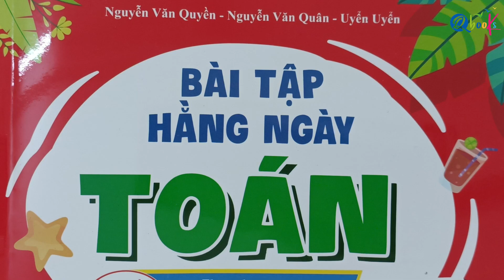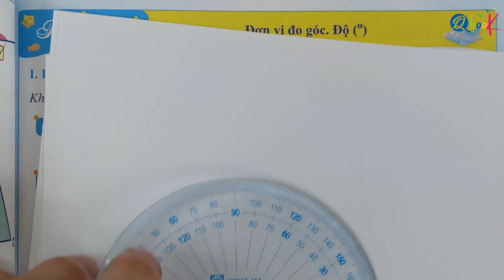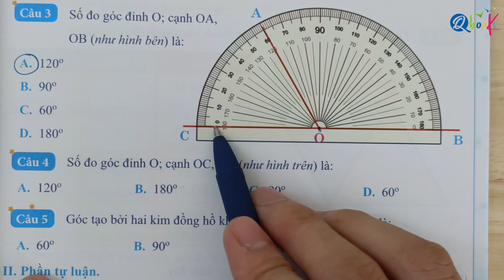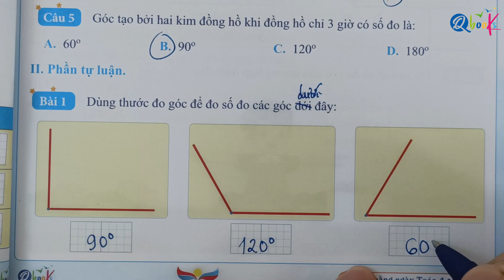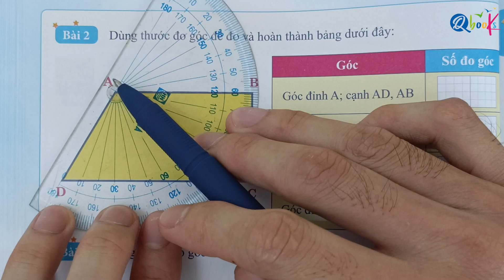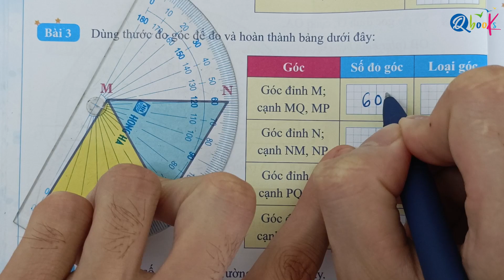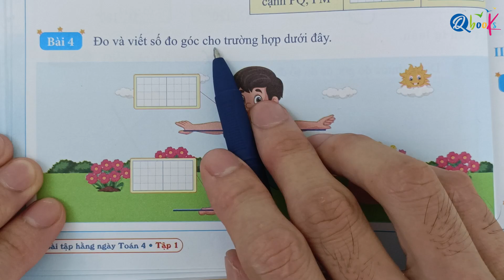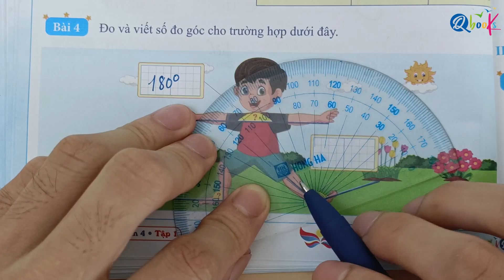Bài 20 | Đơn vị đo góc | Bài tập hằng ngày | Toán lớp 4 | Cánh diều | Thầy Nguyễn Văn Quyền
Thầy Quyền rất hân hạnh được giới thiệu với các bạn video "Bài 20 | Đơn vị đo góc | Bài tập hằng ngày | Toán lớp 4 | Cánh diều | Thầy Nguyễn Văn Quyền" do Thầy Nguyễn Văn Quyền trực tiếp biên soạn.

Là một phần của chuỗi bài giảng môn toán, Thầy Nguyễn Văn Quyền đã khéo léo kết hợp các khái niệm toán học với cuộc sống hàng ngày để mang lại trải nghiệm bổ ích và hấp dẫn cho các em học sinh lớp 4. Trong video này, Thầy Nguyễn Văn Quyền hướng dẫn từng bước làm các bài tập toán lớp 1 về nội dung góc nhọn, góc tù, hóc bẹt trong sách bài tập hằng ngày toán 4 Cánh Diều.